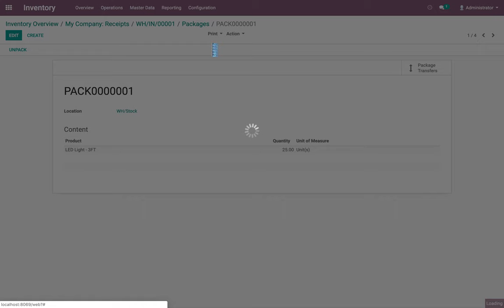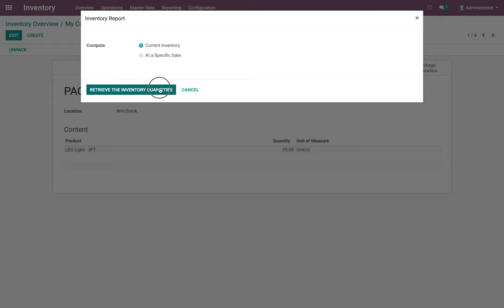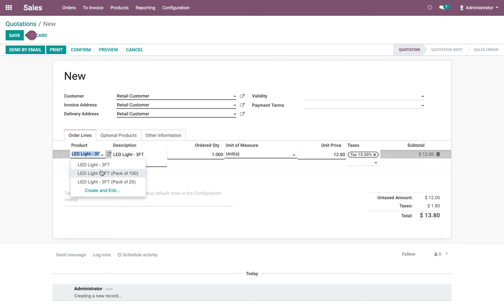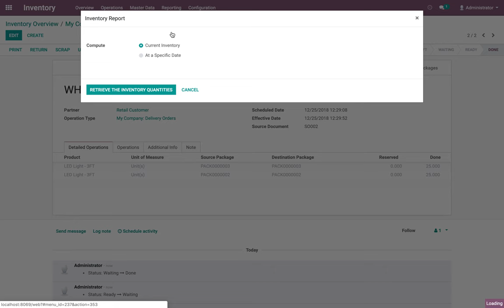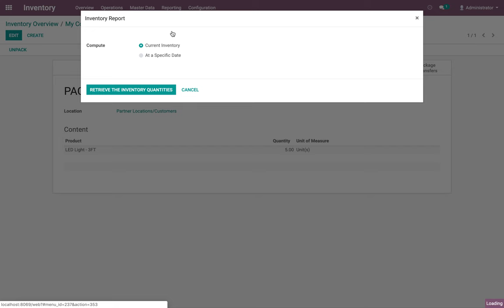Purchase LED Lights in pack of 25pcs, sell single unit or pack of 25pcs | Odoo Inventory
Purchase LED Lights in pack of 25pcs , sell single unit or pack of 25pcs, You can see the stock of Lights in Units with numbed or Packs available in warehouse, scan package at the time of delivery.